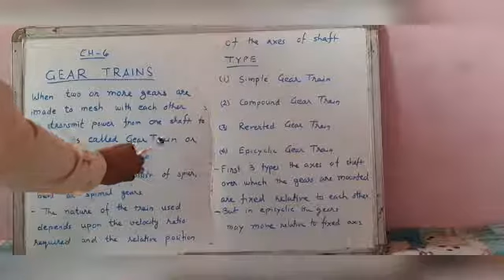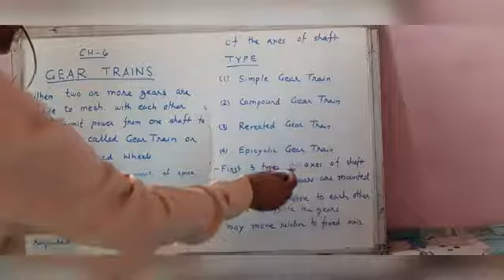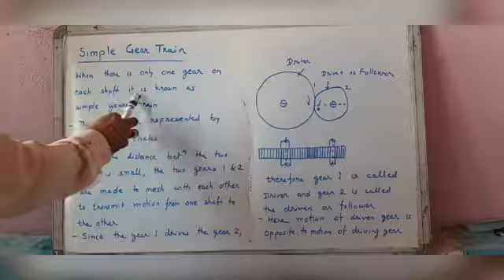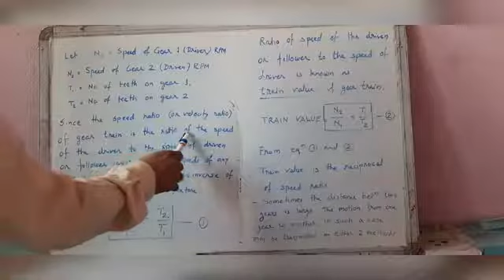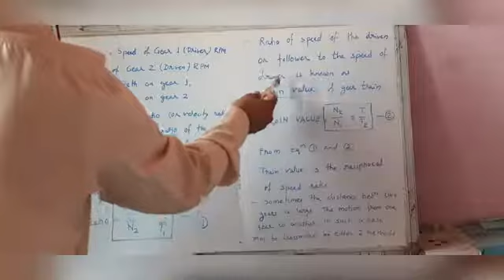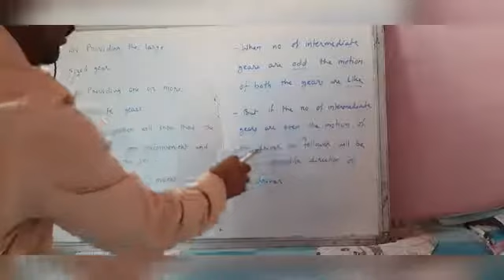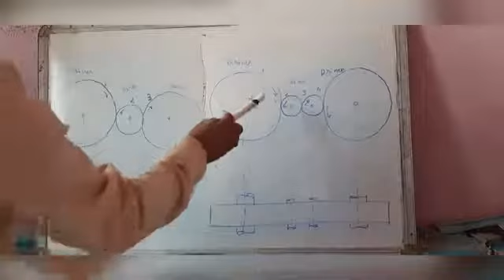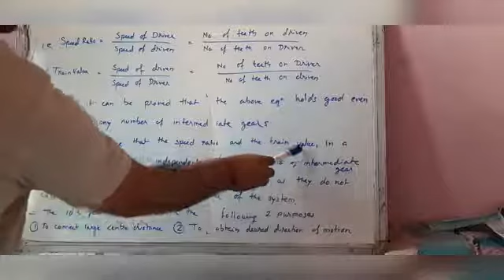Dr S K Tamrakar, Bhartiya College of Agricultural Engineering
B Tech, 1st Year, 2nd Sem, Theory of Machine, Class - 28